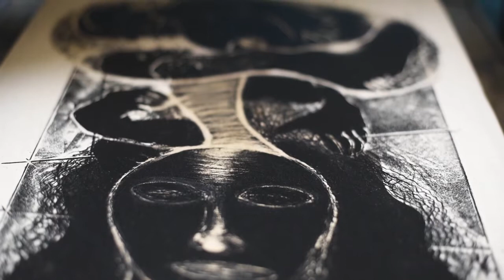Insight in creativy of litography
A short documentary about remarkable Assamese artist Dilip Tamuli. The video was created by Kazimieras Seselgis and Tamara Artajeva as a part of Society's Art Development and Bilingual Cultural project Sanskritik Mandala II organized by The Circle of Creation and NGO Parivartan Assam.